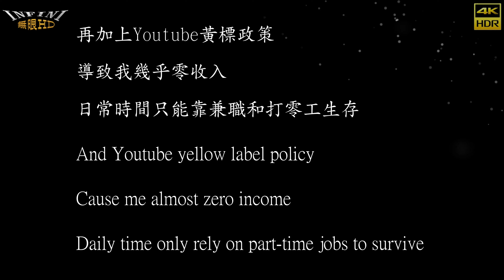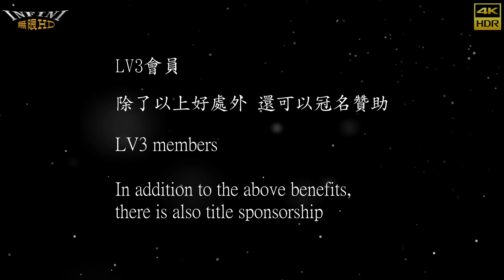【無限HD】2021台灣小姐 才藝表演 14號(4K 60p)【第十一屆 台灣小姐 Miss Taiwan】